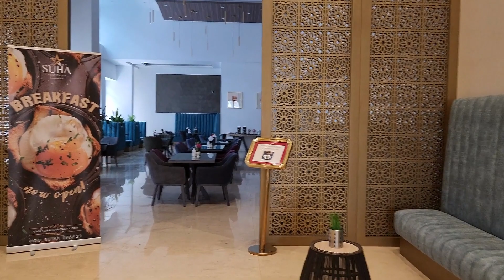SUHA Mina Rashid Hotel Apartment | 4 Star Hotel Dubai | Things to do in Dubai | Dubai Travel Vlogs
The amazing 4-Star SUHA Mina Rashid Hotel Apartments is centrally located in Bur Dubai.